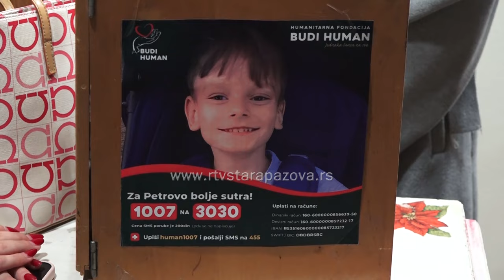Humani gimnazijalci odigrali predstavu za Petra iz Golubinaca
Učenici staropazovače gimnazije odigrali su sinoć u Pozorišnoj sali predstavu "Lari Tompson, tragedija jedne mladosti" ali to nije bilo obično pozorišno veče već i humanitarno. Novac se skupljao za malog Petra iz Golubinaca koji boluje od cerebralne paralize i epilepsije